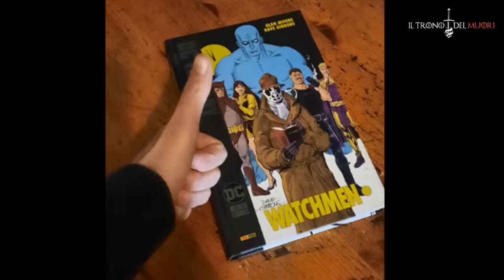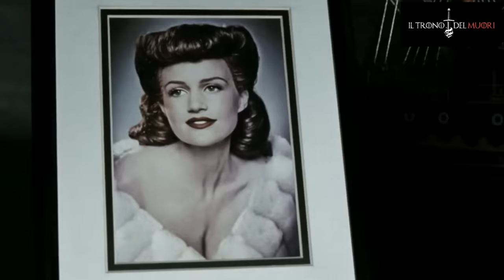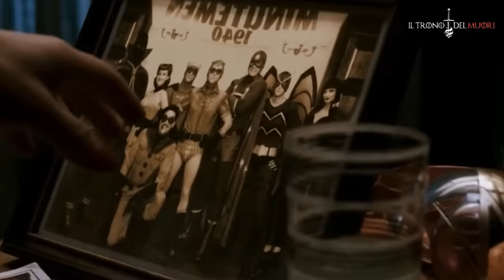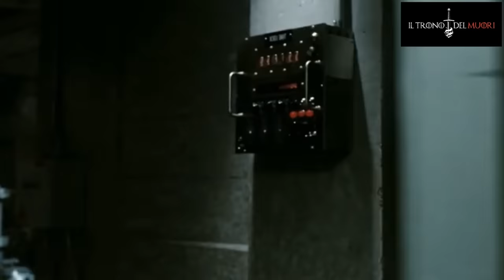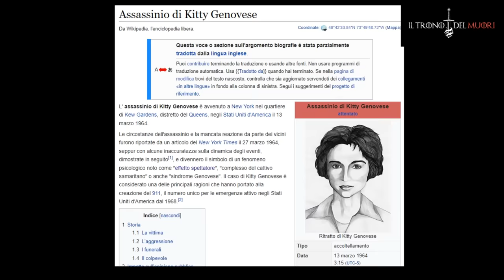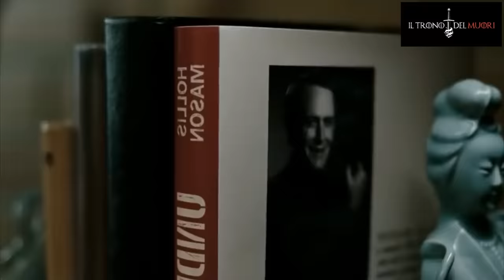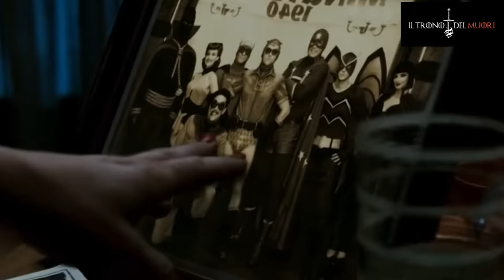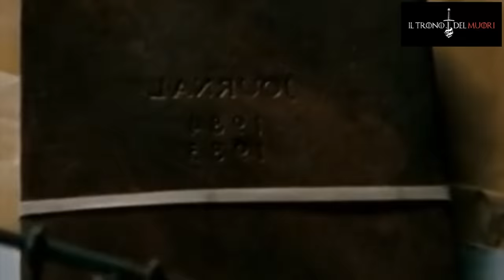WATCHMEN - RIASSUNTO ACCURATISSIMO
RECORD DEL CANALE STO GIRO
D U E  O R E  E  D I E C I  DI  VIDEO EDITATISSIMO
RECORD DI YOUTUBE UNIVERSOH